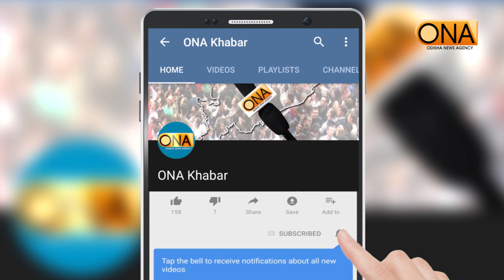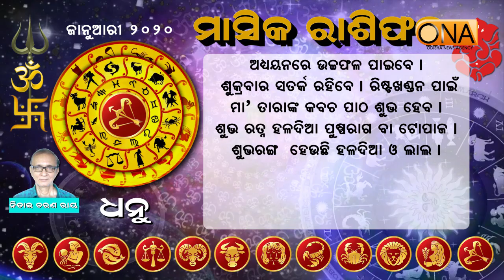ଜାନୁଆରୀ ୨୦୨୦ ମାସରେ କଣ ରହିବ ଆପଣଙ୍କ ଭାଗ୍ୟଫଳ,କଣ କରିବେ ପ୍ରତିକାର ଜାଣନ୍ତୁ